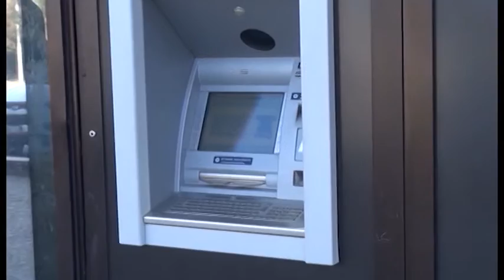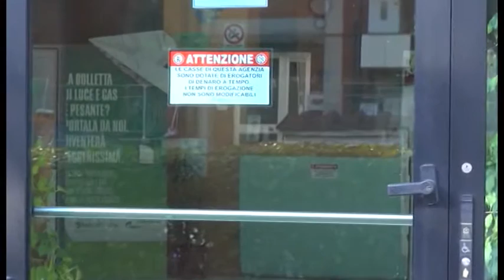Renzi su Banca Etruria: "nessun conflitto di interessi"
Il premier Renzi difende la Boschi ed il suo governo in Senato sulla vicenda Banca Etruria